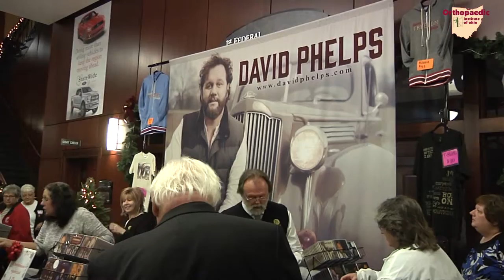Christian Concerts at the Niswonger PAC#1